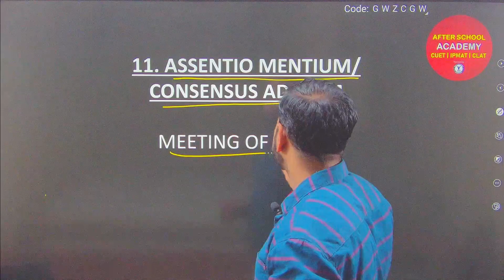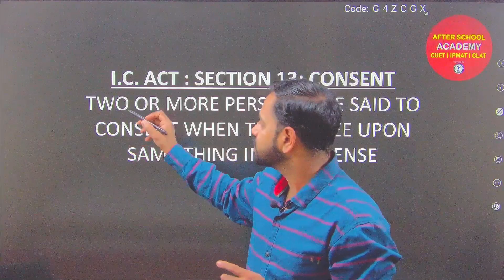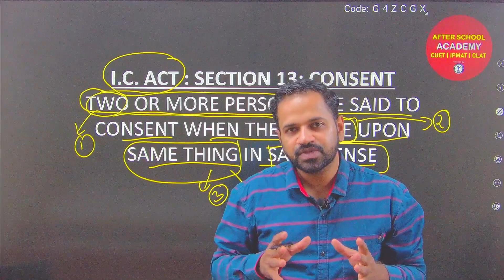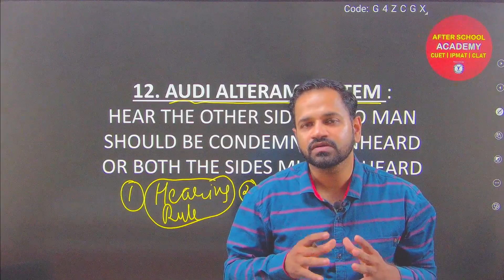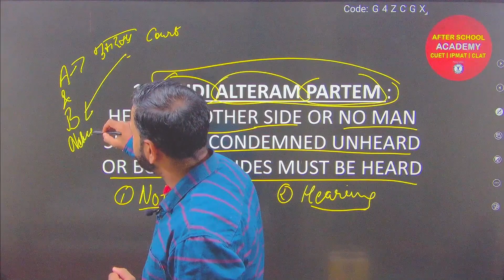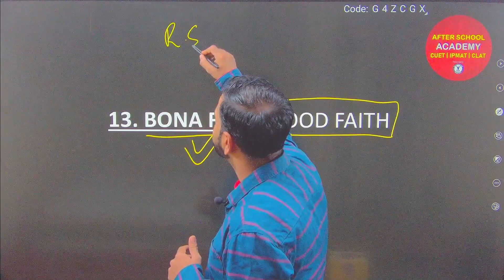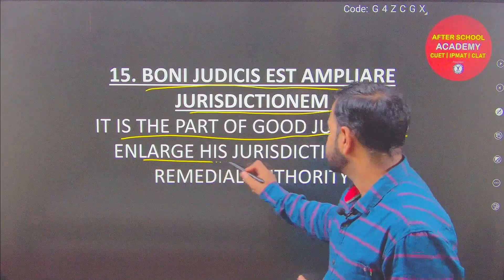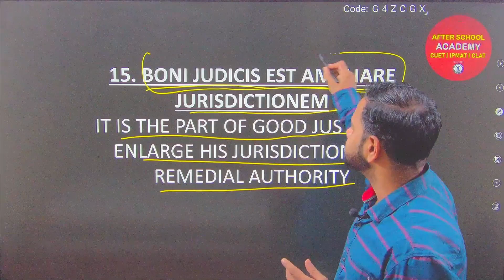LEGAL MAXIMS PART 3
"Welcome to our Legal Maxims Series! 📚 In this fascinating episode, we delve into the profound world of legal principles, uncovering the essence of five essential maxims that shape the foundations of justice and fairness.

1️⃣ Assentio Mentium - The Meeting of Minds: Explore the concept of mutual assents, where agreements come to life when minds align. We unravel the significance of this maxim in contract law and its implications in various legal contexts.

2️⃣ Audi Alteram Partem - No One Condemned Unheard: Join us as we shed light on this fundamental principle of natural justice. Discover how this safeguard ensures fairness and a fair chance for individuals to present their case and defend their rights.

3️⃣ Bona Fide - Acting In Good Faith: Uncover the ethical pillar of good faith in legal dealings. We illustrate how this maxim is essential in fostering trust and honesty in contracts, negotiations, and various legal relationships.

5️⃣ Boni Judicis Est Ampliare Jurisdictionem - The Power of a Just Judge: Embark on a journey into the realm of judicial authority and discretion. We examine how a good judge exercises remedial authority responsibly and expands jurisdiction when justice demands.

🤓 Join us in unlocking the wisdom of these legal maxims, understanding their historical significance, and appreciating their role in shaping a just and equitable society.

Time stamps
00:00:00 - Intro
00:00:45 - Assentio Mentium/Consensus Ad Idem
00:05:45 - Audi Alteram Partem
00:10:48 - Bona fide
00:13:30 - Bona Vacantia
00:14:45 - Boni Judicis est ampliare jurisdictionem